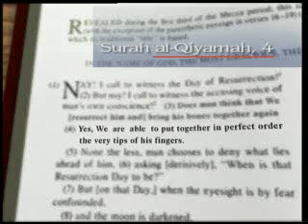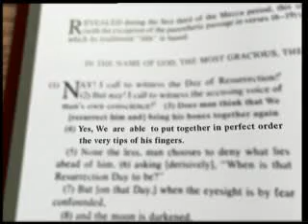Fingerprintes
yahya harun in english